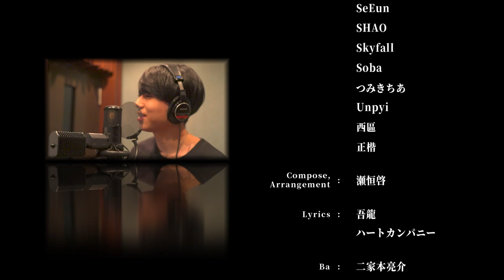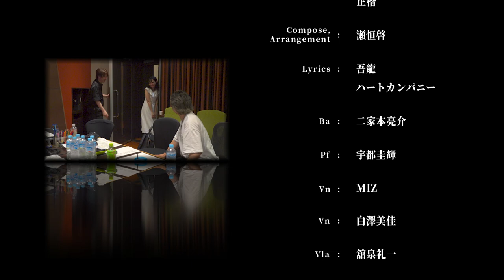Identity V | 5th Anniversary Song [5ing Out]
Production: Identity V
Artist：Agramont/CY/黃氏瑋瑋/もしうさ/なみかり/noNino/Oniske/ピアソン・のん/Rolend/SeEun/SHAO/Skyfall/Soba/つみきちあ/Unpyi/西區/正楷（In alphabetical order）

Compose, Arrangement：瀬恒啓
Lyrics：吾龍 / ハートカンパニー

Ba：二家本亮介
Pf：宇都圭輝

Vn：MIZ
Vn：白澤美佳
Vla：舘泉礼一
Vc：村中俊之

Director：川田真紗也 (Masaya Kawada) / TV ASAHI MUSIC

Recording Engineer：曽野恭平 (Kyohei Sono) / NOBRAND Co.,Ltd. , 古澤みどり (Midori Furusawa) / Tv Asahi Music Roppongi Studio
Mixing Engineer：曽野恭平 (Kyohei Sono) / NOBRAND Co.,Ltd.
Recording Studio：Tv Asahi Music Roppongi Studio

Multilingual Translation Assistant: Puruko/CherryLin/정신관/呂明鎮
RAP Arrangement：7L!NG